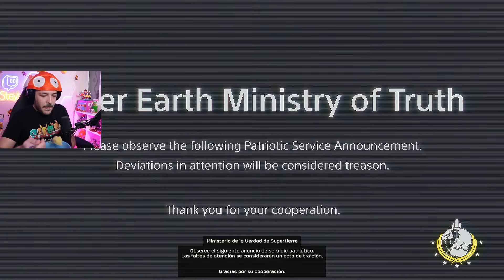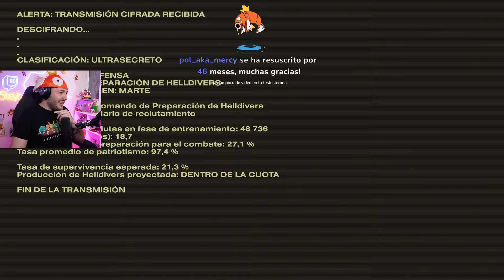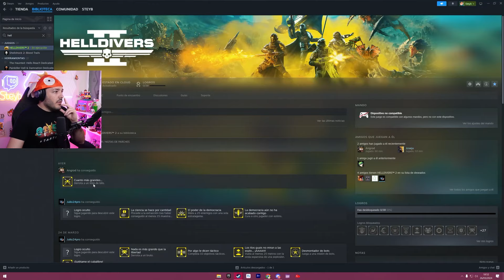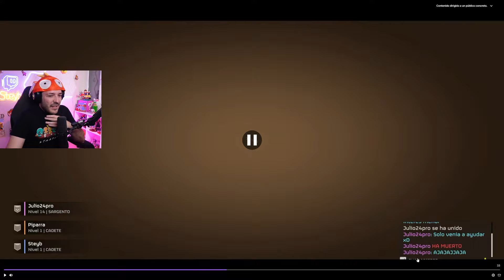Impartimos la Democracia Obligatoria!! | Helldivers II 26/4/24